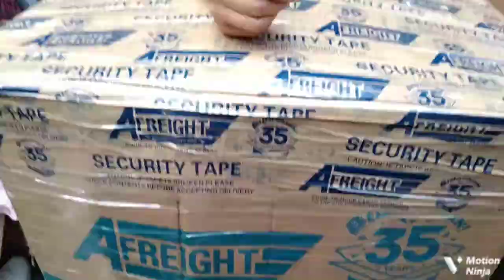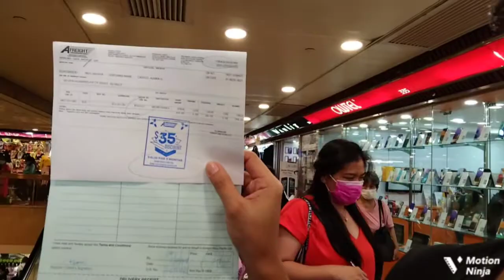Paanu Kami Magpapadala Ng Aming Bagahe sa Pinas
Kadalasan sa ating mga kababayan ay ngpapadala ng mga bagahe at pasalubong para sa mga minamahal natin diyan sa Pinas,at kagaya ko Masaya at masarap sa pakiramdam na nakakapagdala kami Ng aming kunting pasalubong Para sa aming mga minamahal,yan ay mga pinaglumaang mga damit at gamit ng aming mga amo,sharing is loving Sbi nga,